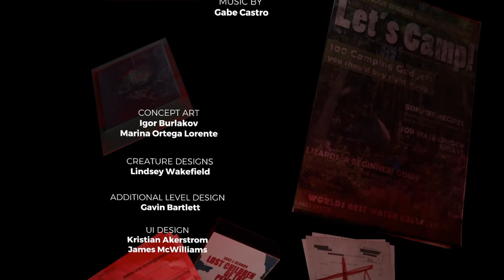The Forest Walkthrough!!! -- Reaching The End!!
Hey guys and welcome to the final episode in our forest adventure!! Hope you've enjoyed the series and are excited for whatever our next journey will be!!